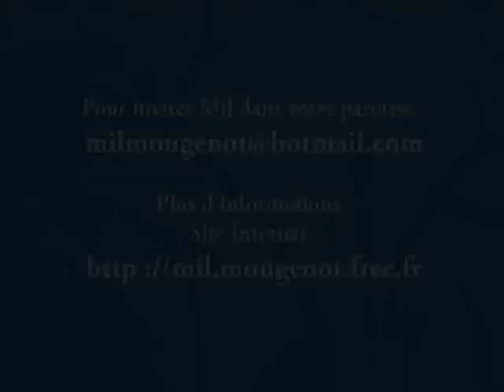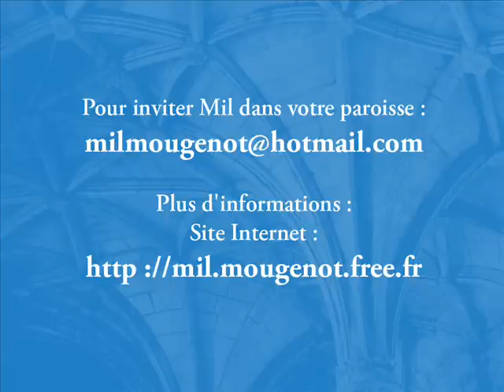Père Pierre Eliane (Carme) et Mil Marie Mougenot - Très Sainte Vierge - Répertoire chrétien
Père Pierre Eliane (Carme) et Mil Marie Mougenot
Très Sainte Vierge

Arrangements : Nicolas Rastoul
Voix "Maria Maria" sur refrains : Père Pierre Eliane (Carme)
Choeurs : Josepha Mougenot

Extrait de l'album :
Kyrie Eleison, Volume 1
béni par Benoît XVI et par l'Abbé Pierre

Photos : Pierre Terrasson

"Dans les années 80, Mil Mougenot est lauréat des "Découvertes TF1" (Star Ac' de l'époque). [...] Mil Mougenot est devenu chanteur chrétien. Il est un des représentants majeurs du mouvement de "pop louange" apparu au début des années 2000 en France."
Extrait d'un article de FRANCE CATHOLIQUE
du 2 avril 2010